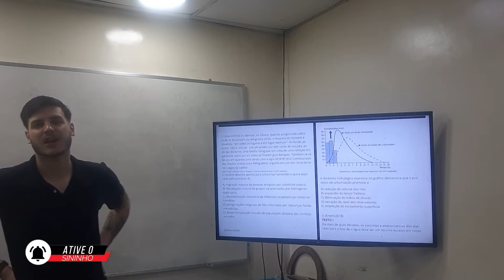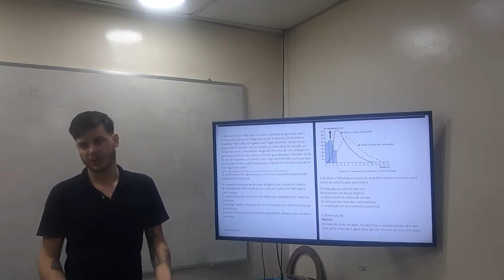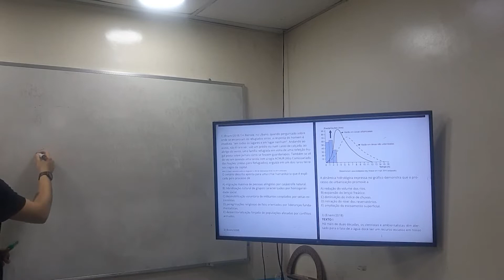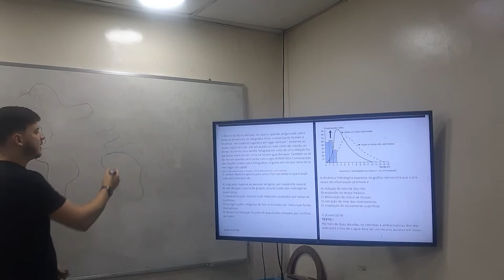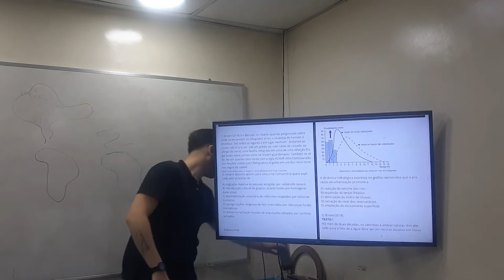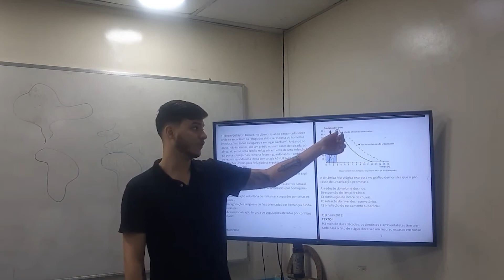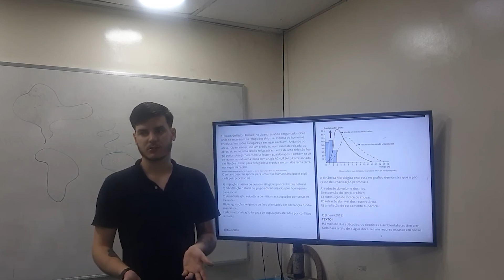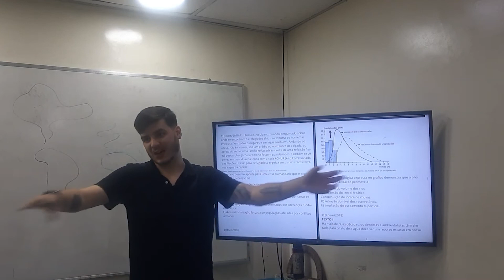Questões de GEOGRAFIA no ENEM - Prof. João Costa #1